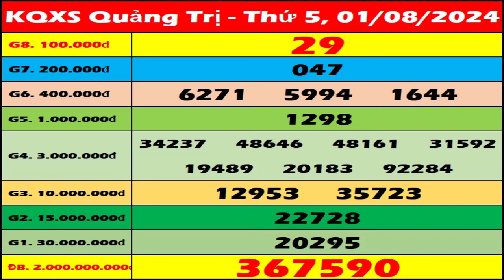Xổ số Quảng Trị ngày 1 Tháng 8 - XSQT - XSQTRI - SXQT | Xổ số kiến thiết Quảng Trị hôm nay